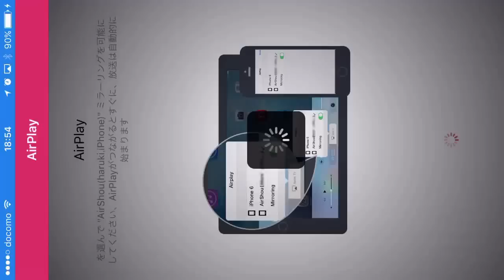サマナーズウォー ギルバト#13攻めのバリエーション増やしたい(´-д-)-3